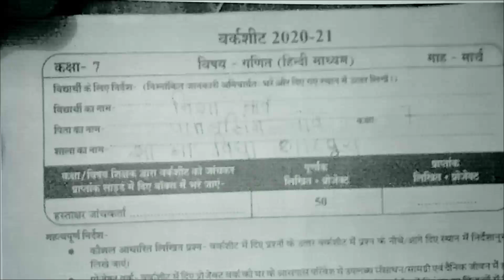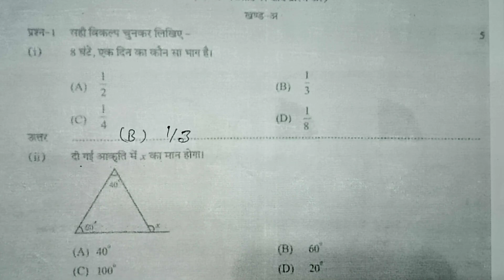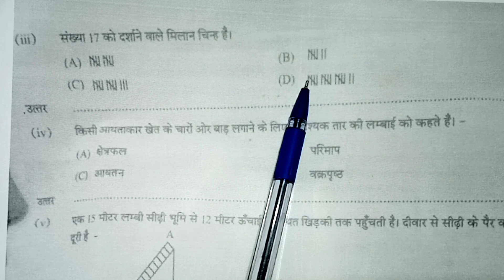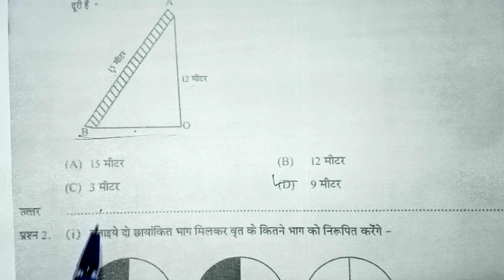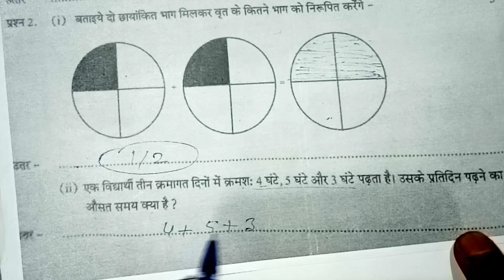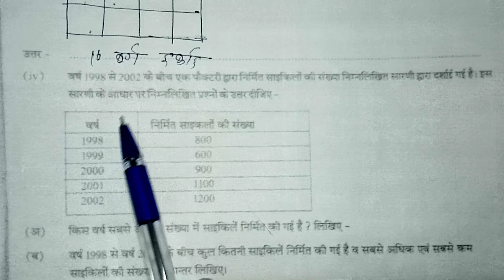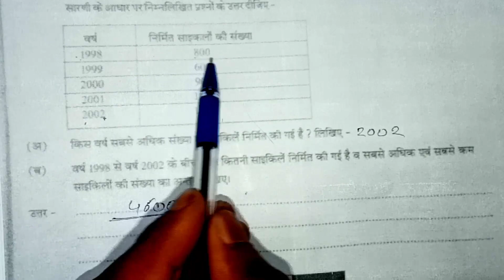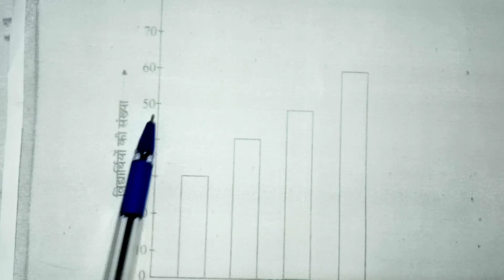कक्षा 7 वीं गणित मार्च वर्कशीट 2021 हल || 7th ganit march worksheet 2021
गणित सातवीं वर्कशीट  2021 मार्च का हल
class 7th  ganit worksheet of march solution 2021
Project work  विज्ञान
👉मार्च  गणित ganit Project work वर्कशीट कक्षा 7 वीं 2021  maths
Pariyojana karya  गणित
kaksha sathvin Mein March ganit maths Project work ki worksheet 2021 Ka

kaksha sathvni  गणित Pariyojana karya 2021 March
  गणित
class 7th  ganit worksheet of march month 2021
 ganit
solution of Science month  maths Project work worksheet class 7th
 ganit
March Pariyojana karya worksheet 2021 kshara sathvin

कक्षा साथवीं 2021 मार्च वर्क शीट गणित
ganit Pariyojana karya
2021 Mein March worksheet
class 7th 2021  maths Project work solution worksheet
  Mathematics
worksheet Pariyojana karya of class7 th of ganit गणित of 2021

2021 March maths marksheet Ka Hal vigyaan ganit worksheet 2021 kaksha 8th
Kaksha 7 ki  maths worksheet March 2021 March 2021  vigyaan worksheet March 2021 worksheet March 2021
गणित 2021 वर्कशीट सातवीं

2021 कक्षा 7 वीं maths worksheet मार्च
सातवीं वर्कशीट मार्च 2021  गणित

 ganit worksheet 2021 full solution
Mathematics